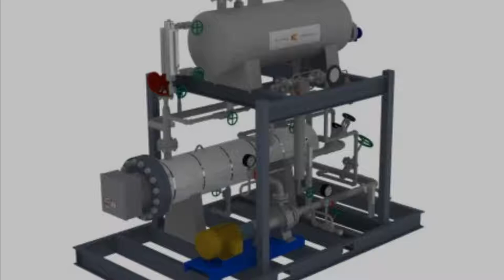Electric Process Heaters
Electric process heaters are used in many industrial process applications to heat liquids and gases. Sigma Thermal Immersion and Circulation electric heaters typically range from 2 to 60 watts per square inch. These heaters are designed and engineered for versatility and are capable of meeting most application and site requirements.